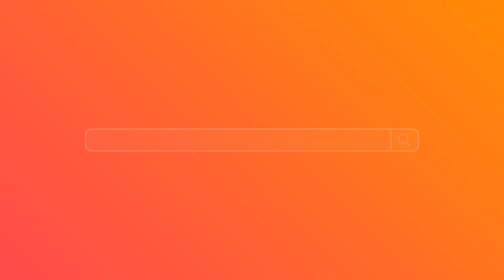Generation Genius Trailer - EPIC Science Videos for School!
Generation Genius is a series of fun science videos & science lessons for elementary schools! Our first series called LAB-ra-kazam is for grades 3-5 and teaches topics you learn in class such as magents, forces, matters, water cycle, fossils, etc. It is made in Hollywood in partnership with the National Science Teachers Association. Try our 36 science videos & lessons free for 2 weeks. Send this to your teacher! :D